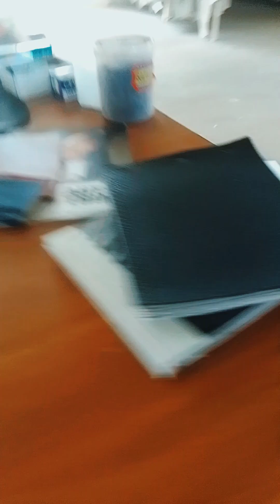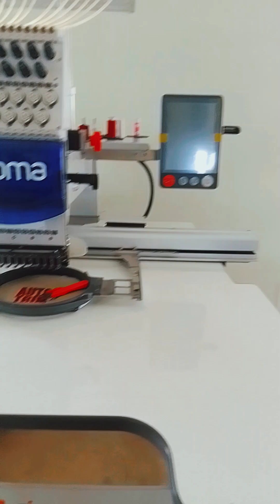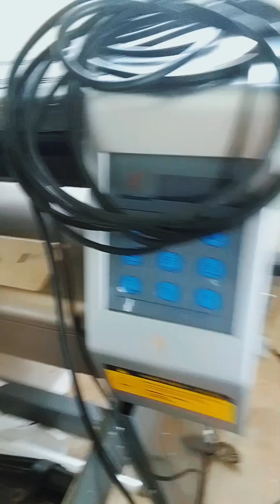HYDERABAD CAR SEAT COVER FACTORY || No Face Reveal Vlogs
No Face Reveal Vlogs 👆👆👆

I Love All My Family 😍😍